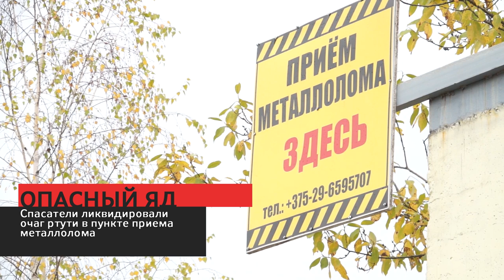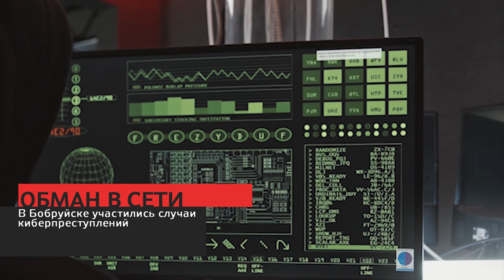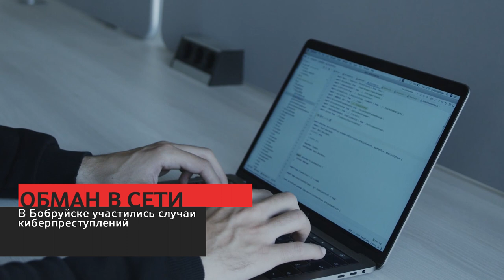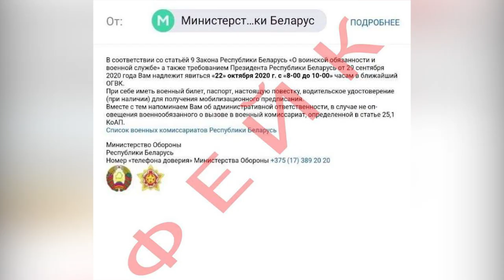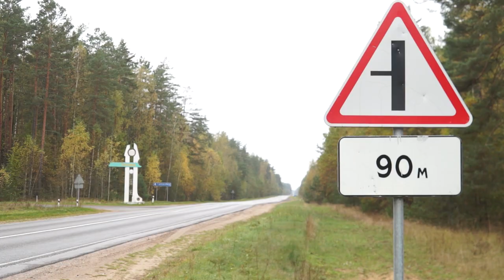Сирена 22 10